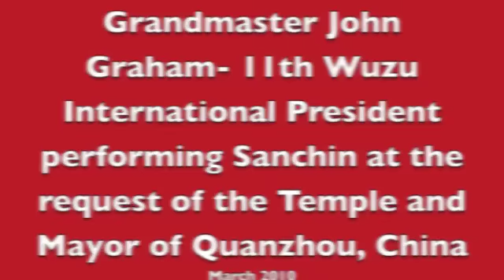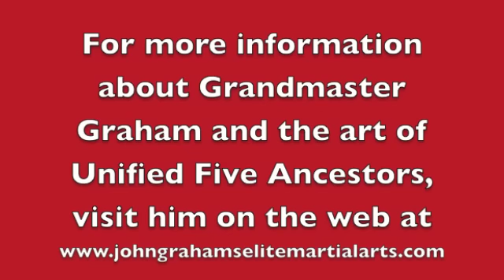Master John Graham in China- Sanchin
Master Graham performs at the request of the Chinese government and Mayor of Quanzhou and the leaders of the Shaolin Temple.   The form he demonstrates comes from the lineage of Chee Kim Thong.  It is known as Sanchin or 3 Strategies.